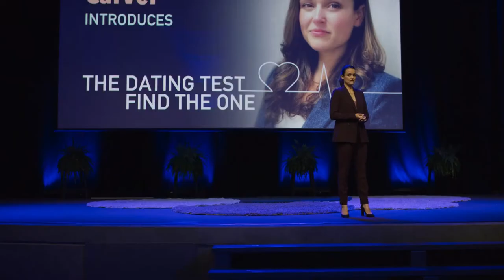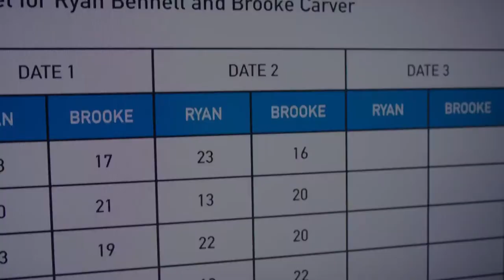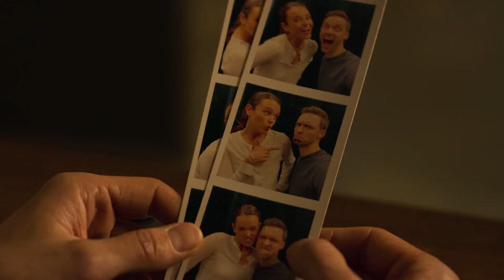The Attraction Test Official Trailer (2022) - Tara Wilson, Andrew Dunbar, Glynis Davies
Check out the official The Attraction Test Trailer starring Tara Wilson, Andrew Dunbar, Glynis Davies

UK Release Date: August 7, 2022
Starring: Tara Wilson, Andrew Dunbar, Glynis Davies
Directed By: Ken Friss

Synopsis: A college professor prepares to unveil her study that sparks love between strangers, but when the launch is threatened when she's criticized for not taking "The Dating Test" herself, she can't hide from love any longer.